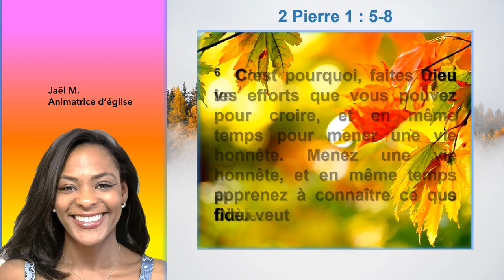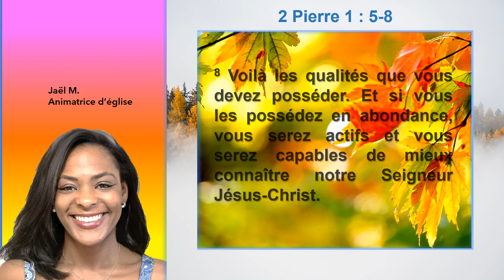Avons-nous ces 9 qualités indispensables pour grandir en 2 Pierre 1 : 5 - 8